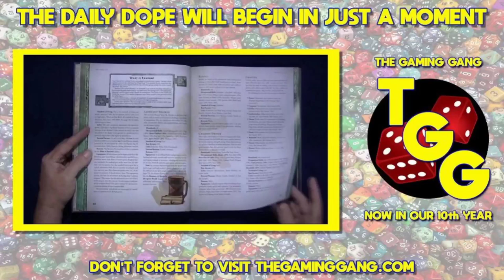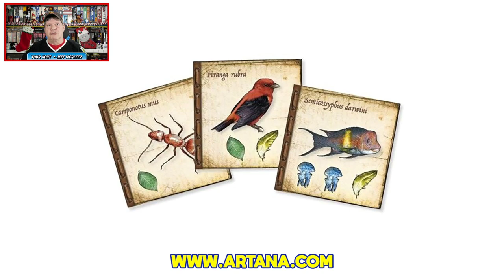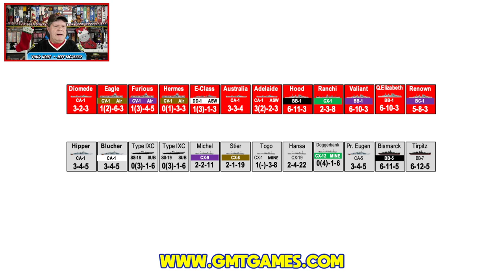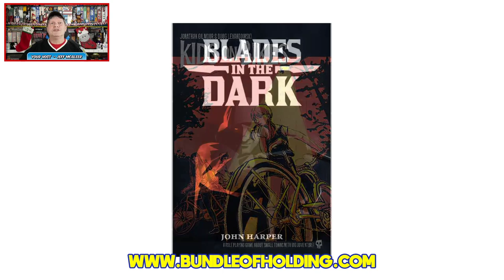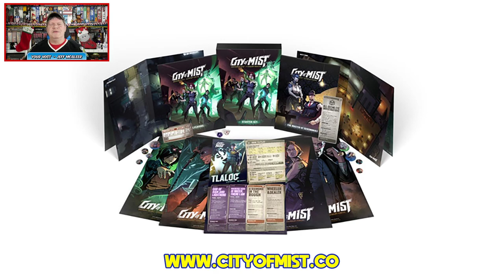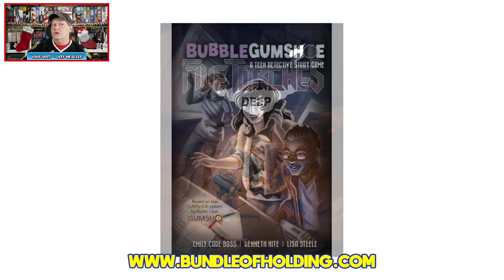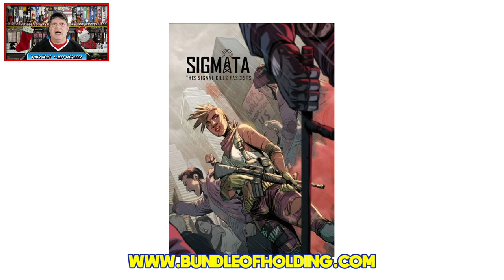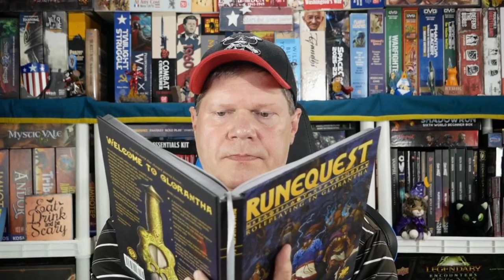The Daily Dope #400 - Tabletop Gaming News for 11/26/2019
Celebrate the 400th episode of The Daily Dope with Jeff as he brings you the latest tabletop gaming news from Modiphius Entertainment, Artana, Bundle of Holding, GMT Games, Son of Oak Studios, BoardGameTables.com, and more.